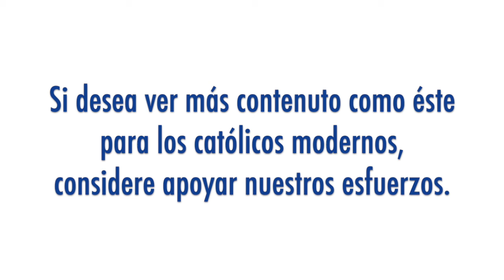Servicio de Oración de Miércoles - 20 de mayo de 2020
Un servicio de oración dirigido por Jayne Porcelli, Asociada Pastoral y Directora de Educación Religiosa y Formación de Fe para Adultos De la Iglesia de San Francisco en New York City. Únase a nosotros a mediodía de todos los miércoles para compartir una breve pausa espiritual con las reflexiones semanales de Jayne. Se puede encontrar las lecturas del día siguiendo este enlace

[Grabado digitalmente durante este período de distanciamiento social debido al coronavirus.]